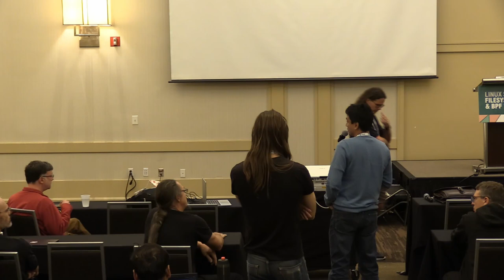Removing GFP_NOFS - Matthew Wilcox